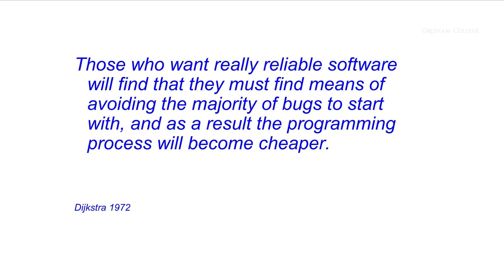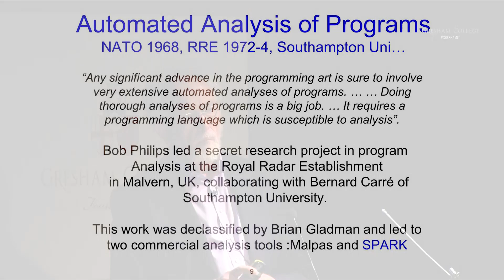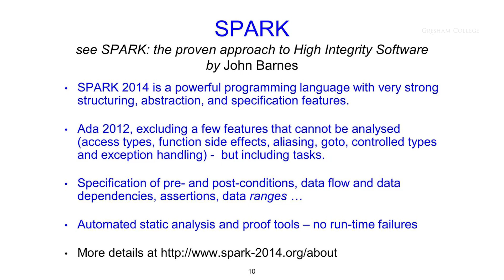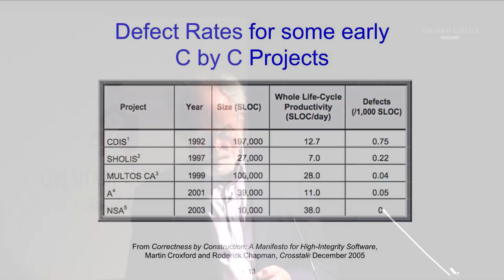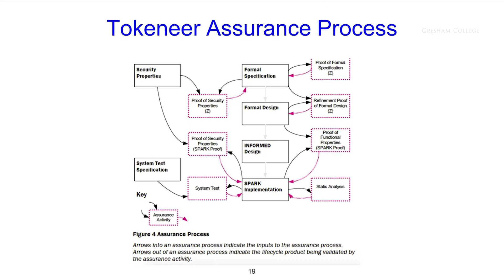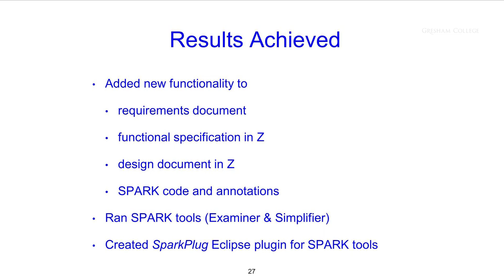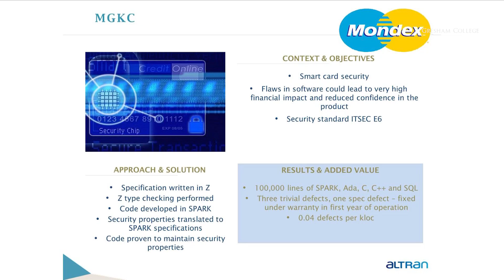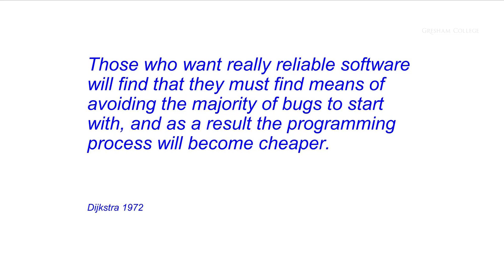Making Software 'Correct by Construction' - Professor Martyn Thomas CBE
Is it possible to build software so that you know that it is correct? How could this be done? Has anyone tried? What would it cost?

This lecture discusses the Tokeneer experiment conducted by the US National Security Agency, and casts some light on these questions.

The transcript and downloadable versions of the lecture are available from the Gresham College